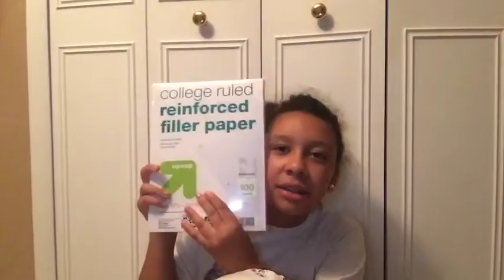What's In My Backpack | School Supply Haul 2019-2020 | 7th Grade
What's In My Backback | School Supply Haul 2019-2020 | 7th Grade